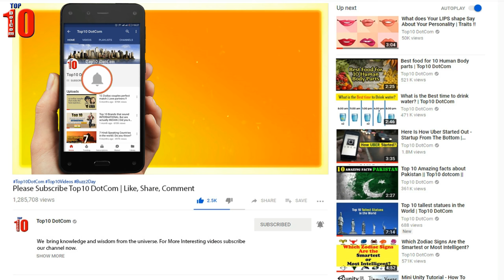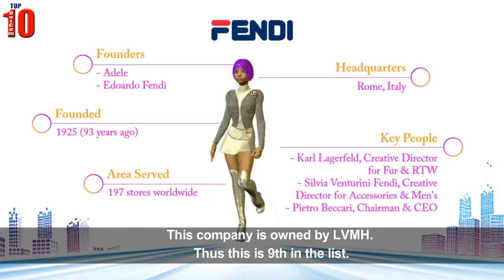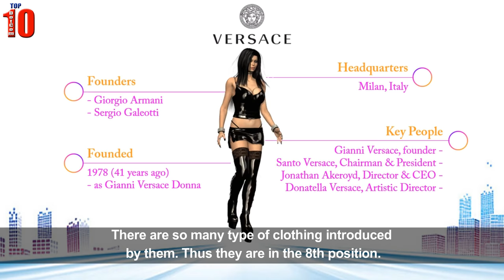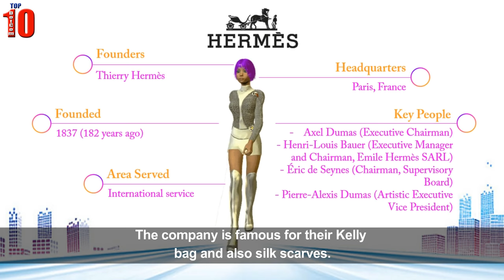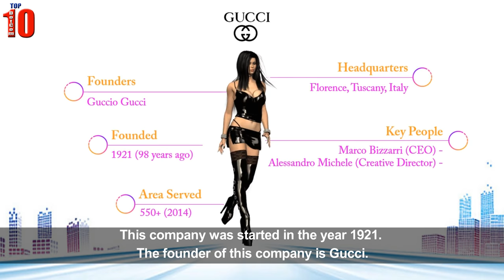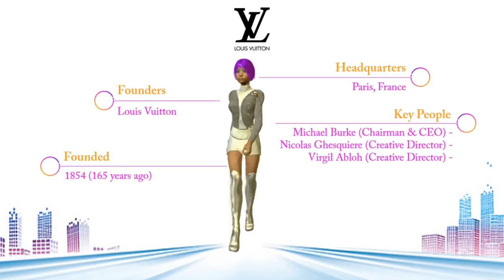Top 10 Best Selling Clothing Brands in World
Description:
Top10s counts down only on Top10 DotCom : Top 10 Best Selling Clothing Brands in World